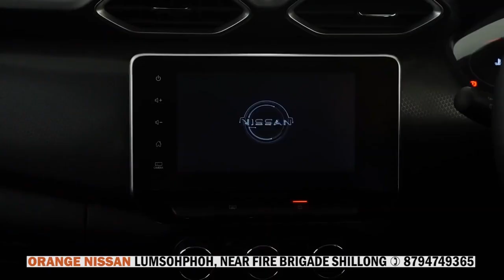DANG HAP AP SHWA KI NONGÑIAH KALI KAMAI ÏA KA RAI KA SORKAR